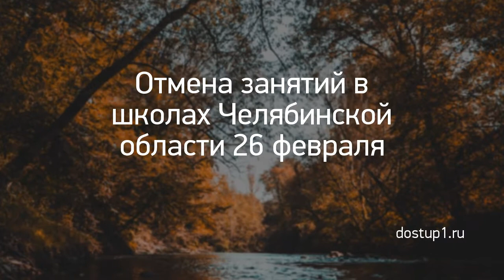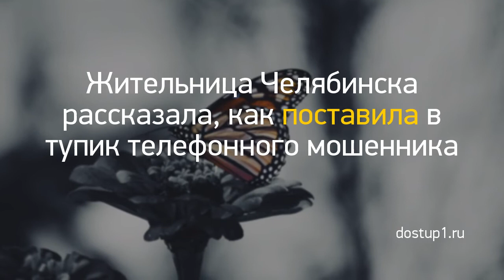Новость дня: "Из Кирова в ожоговую клинику Нижнего Новго..." и другие главные новости за 2021-03-06